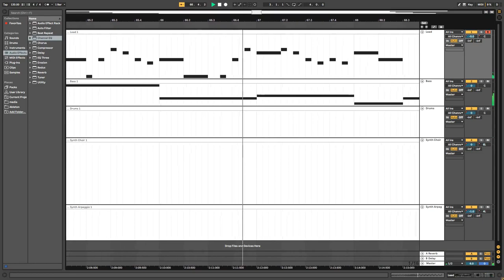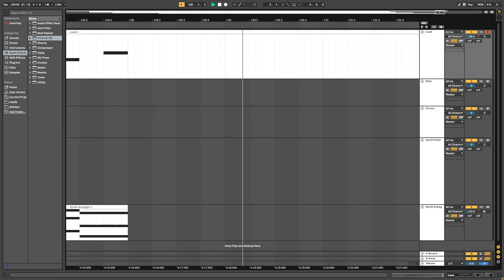TadeLn - "karogieu"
Playlista: Muzyka